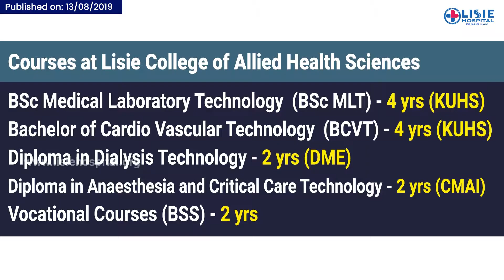Bachelor Degree of Cardiovascular Technology (BCVT) | കോഴ്സിനെക്കുറിച്ചു കൂടുതലറിയാം | Subscirbe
ആതുരശുശ്രൂഷാരംഗത്ത് മഹത്തായ പാരമ്പര്യമുള്ള എറണാകുളം ലിസി ആശുപത്രിയുടെ അനുബന്ധ സ്ഥാപനമായ ലിസി കോളേജ് ഓഫ് അലൈഡ് ഹെൽത്ത്‌ സയൻസസിൽ, കേരള ആരോഗ്യ സർവകലാശാലയും കേരള സർക്കാരും അംഗീകരിച്ച 4 വർഷ ബിരുദ കോഴ്സായ Bachelor Degree of Cardiovascular Technology (BCVT) ആരംഭിക്കുന്നു.
For more enquiry about courses, fill the following link / കൂടുതൽ അന്വേഷണങ്ങൾക്കായി ഫോം ഫിൽ ചെയ്യുക:

ലിസി കോളേജ് ഓഫ് അലൈഡ് ഹെൽത്ത് സയൻസസ്,
ലിസി ഹോസ്പിറ്റൽ ക്യാമ്പസ്
എറണാകുളം.

കൂടുതൽ വിവരങ്ങൾക്ക് 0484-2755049 / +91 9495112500 എന്നീ നമ്പറുകളിൽ രാവിലെ 9 മണി മുതൽ വൈകിട്ട് 5 മണി വരെ വിളിക്കുക